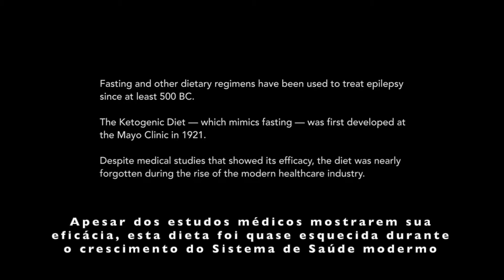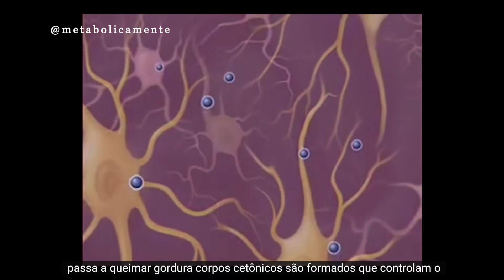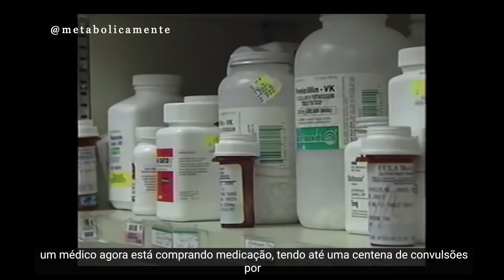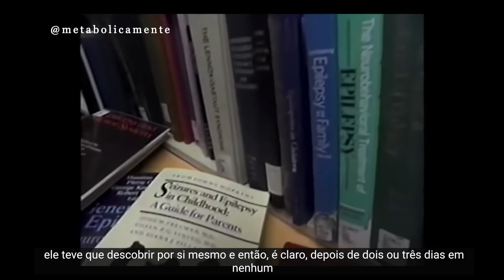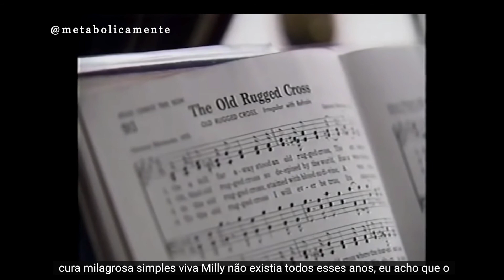História da Dieta Cetogenica no Tratamento de Epilepsia - o mesmo da filha de Henrique Fogaça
⬇️Leia a descrição completa!⬇️
Por questão de direito autoral eu não posso colocar o vídeo do Henrique Fogaça sobre o tratamento que transformou a vida de sua Olivia: a dieta cetogenica.

No post de hoje mostro que não é só uma dieta. É um tratamento! Mais antigo do que você imagina. Desde 1921 ele é aplicado e salvou a vida de milhares de crianças. Com o advento de algumas medicações, ele foi "abandonado".

Porém, algumas crianças, como Olivia, apresentam uma epilepsia fármaco resistente. O que significa que os remédios não funcionam. Infelizmente, numa medicina tão medicamentosa e cirúrgica como a nossa, médicos, pacientes e pais de pacientes são extremamente resistentes ao tratamento com dieta cetogenica. "Se os remédios não estão funcionando, como uma dieta pode funcionar". Assista esse video e entenderá. Esse video mostra a trajetória de uma nutricionista que mantém a missão de ajudar crianças a se libertar de epilepsia desde 1943 no Hospital John Hopkins nos EUA.

Ovideo do Henrique Fogaça e sua esposa está num link mais abaixo.

Deixo alguns trechos do vídeo que vêm circulando pelo insta:
"A Olívia é um exemplo de epilepsia farmacoresistente na infância.. todos os fármacos que ela tinha recebido até aquele momento tinham sido ineficazes." "A dieta cetogênica é um tratamento eficaz, com evidência científica, tanto quanto qualquer outro fármaco."Dra. Kette Valente

"Uma dieta cetogˆnica é uma dieta indicada para tratamento de epilepsia. Ela é rica em gordura, controlada em carboidratos e proteínas. Depois de um mês os pais já viram a diferença na parte de crises" Dra Daniela Murakami

"A dieta cetogenica dois algo que nesses últimos anos transformou muito a vida da Olivia." Henrique Fogaça

"A dieta cetogênica é maravilhosa, fez uma diferença incrível na vida da Olivia." Fernanda Corvo, mãe de Olívia

Esse depoimento é muito importante porque já encontrei alguns pais que nem sequer querem ouvir sobre essa possibilidade de tratamento porque já estão cansados demais pra mais tentativas e dieta não parece tratamento. Se você conhece alguma família lutando com epilepsia, mostre esses vídeos pra eles.

Indico também o filme "Tudo pelo meu filho" ou em inglês "First do not Harm", produzido pela Charlie Foundation, a mesma que produziu esse vídeo que estou compartilhando aqui.

Site da Charlie Foundation, organização dedicada a informar os pais e profissionais de saúde sobre o tratamento de epilepsia com dieta cetogenica

Pra mais informações sobre dieta cetogenica e outras de baixo carboidrato, me acompanhe no Instagram